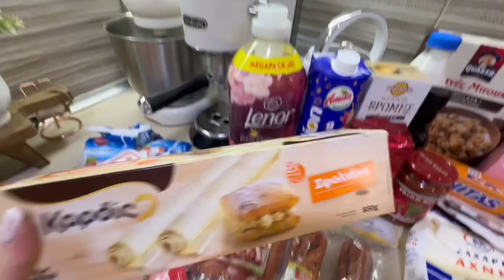ГОТОВЛЮСЬ К ПРИХОДУ ГОСТЕЙ🌿ЧИСТОТА И ПОРЯДОК🌷НОВИНКИ ДИКОРАТИВНОЙ КОСМЕТИКИ 💄ЛЕТНИЙ ДЕСЕРТ 🥮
Всем огромный привет и добро пожаловать на мой канал ❤️

Меня зовут Нонна, я мама двоих мальчиков, Христо 20 лет и Янис 17 лет! Мужа зовут Давид и живем мы в прекрасной Греции в городе Салоники уже 30 лет! Живем мы в своей квартире 20 лет, но по сей день продолжаем её обустраивать. Здесь я делюсь своими буднями, мотивацией на уборку дома, вкусными рецептами, покупками и красивым декором! Обо всем по немного.

Дрожжевое тесто:

Соль-20 гр
Сахар-1 ч.л
Растительное масло -75 гр
Вода-550 гр